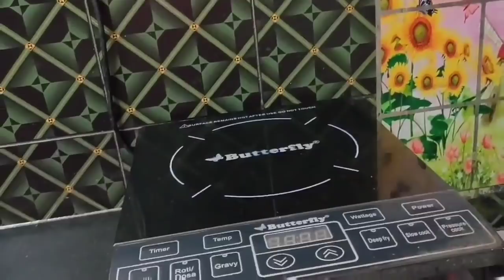நவராத்திரி celebration ஆரம்பம் 😊 | Navarathri pre preparations saturday vlog | Twins vegkitchen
Looking for Work from home ideas for women? If that’s what you are looking for then EarnKaro is one of the best reselling business ideas! There are many work from home ideas for women out there but you may not know which one is the best. Whether you are a student, a housewife or a working professional after watching this video you will know how to earn money online in India. You may find a lot of earn money apps for android but EarnKaro is one of the best free money earning apps. EarnKaro can help you in how to earn money from youtube.

Join our VIP WhatsApp Group for High Profit Deals: this number to start receiving Real-Time Alerts and other information!)

Work from home ideas for women - How To Use Earnkaro & Make Money Online

1). Create your EarnKaro Account.

2). Choose and share the deal you like

3). Earn money when someone shops.

Yes, It’s that simple! Just share and earn!

Alternatively, you can create your own Profit Links and Sell anything you like on one of EarnKaro’s Partner Sites (EK partner sites page link). We are adding new partners every day and already have the best sites on board! This way you know how to earn money online india. This video is also helpful for part time job girls and for work from home women too.

When someone shops using your Profit link, you Earn Cash Profit that gets added to the ‘Earnings’ section of your EarnKaro account as pending profit. Once your Profit amount gets confirmed, you can transfer the money to your bank account via NEFT. The minimum withdrawal amount is just Rs 10! So, now you know how to earn money from home

It’s that easy to Earn Money with EarnKaro! So, don’t wait to earn money from home!

Start Karo, EarnKaro!!